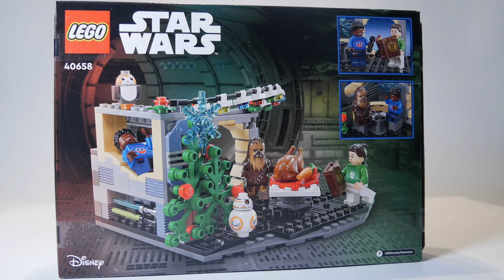Lego Millennium Falcon Holiday Diorama 40658 speed build / stop motion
Unfortunately I don't have time for new videos at the moment. But I at least wanted to send a little Christmas greeting and hope you enjoy the video.